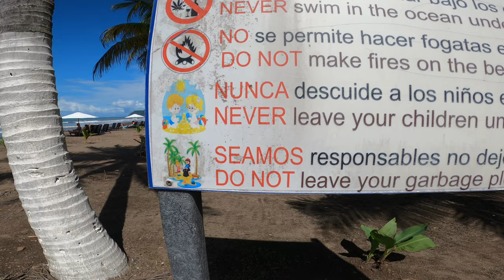JACO LIVE #8 | Monday walk/ride thru empty beach and street art tour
Happy Monday!  Here's a peak at what's going on in Jaco, COSTA RICA!   Beautiful day  with sunny skies and hardly anyone on the beach!  Stick to the end to see some vibrant street art.  Pura Vida!